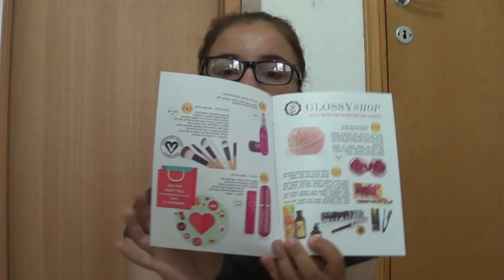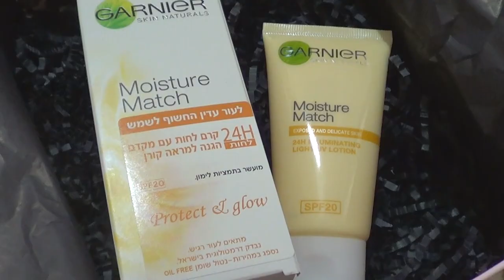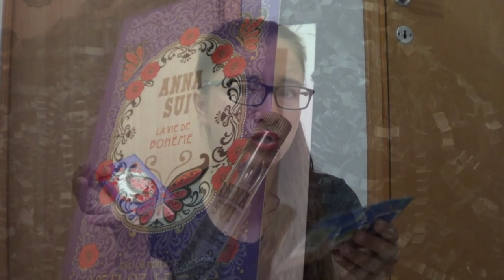פתיחת קופסת גלוסיבוקס מאי 2014 מול המצלמה :O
את הקופסא מקבלים פעם באמצע/בסוף חודש ואפשר להזמין אותה דרך האתר:
או באיסוף עצמי או במשלוח בתוספת עלות.

*הקופסא ניתנה לי לסקירה וכל מה שנאמר בסרטון הן הדעות האישיות והכנות שלי בלבד!

לקבוצה בפייסבוק שלי ושל אחותי יעל שנקראת "1D-One Direction"- תעשו לייק ;)

שאלות נפוצות:
*בת כמה את?
19
*מה את עושה בחיים?
כרגע אני חיילת בצבא
*באיזו מצלמה את מצלמת?
*באיזו תוכנת עריכה את עורכת?